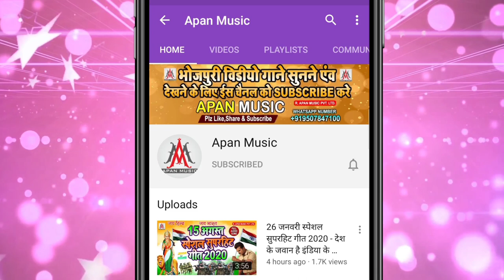खेसारी लाल का धमाल सॉन्ग लॉन्च | Tora Dahi Ke Chura Jhagra Kara Dele Ba | Ramu Singh -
►Song : Tora Dahi Ke Chura Jhagra Kara Dele Ba
►Singer : Ramu Singh
►Lyrics : Arun Ashiq
►Recording : Apan Music Digital Recording Studio
►Video Director :
►Company/ Label :- Apan Music Pvt Ltd
►Copyright :